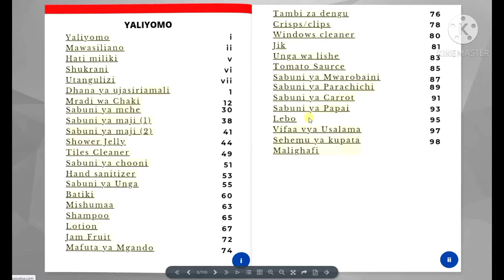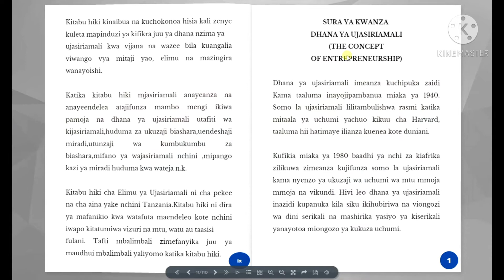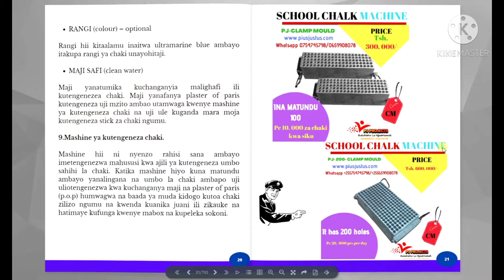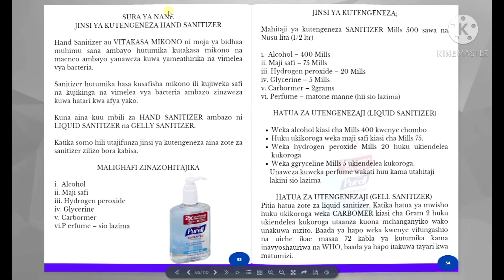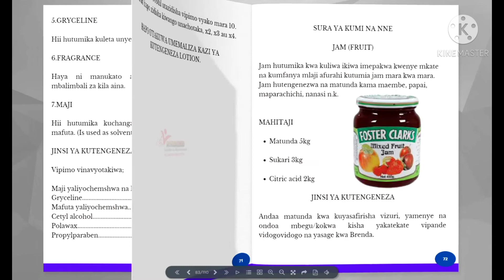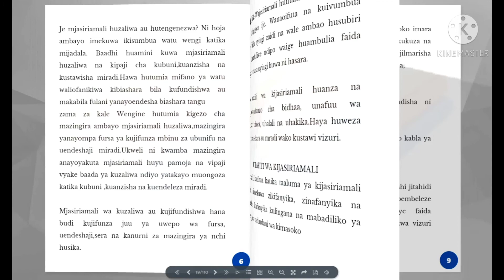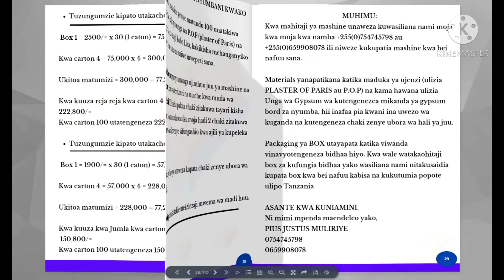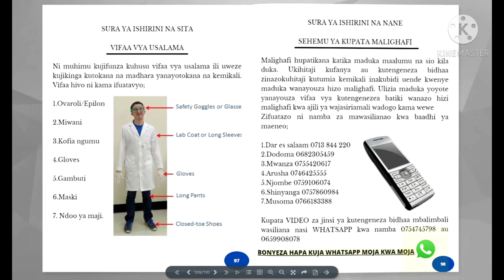KITABU CHA UJASIRIAMALI || KITABU CHA MILIKI KIWANDA MILIKI UCHUMI || How our book look like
Kitabu chetu pendwa Cha MILIKI KIWANDA MILIKI UCHUMI kinamuonekano mzuri Sana na ni rafiki kwa msomaji kupitia simu yake au computer yake.

Kitabu hiki kimesheheni vitu vingi Dana has a hasa mafunzo ya jinsi ya kutengeneza bidhaa mbalimbali za ujasiriamali.

Ndani ya kitabu hiki utajifunza yafuatayo;

Jinsi ya kutengeneza;
Sabuni ya kipande
Sabuni ya Magadi
Sabuni ya maji
Sabuni ya Unga
Sabuni ya kuoshea vigae na sink
Sabuni ya mwarobaini
Sabuni ya Carrot
Sabuni ya Parachichi
Sabuji ya Papai
Windows cleaner
Shampoo
Lotion
Disfectants/sabuni za chooni
Clips
Tambi za dengu
Unga was lishe
n.k.

Unaweza kupata kitabu hiki kupitoa WHATSAPP ya simu yako au Email.

Gharama take no Tsh. 15,000/- lakini Leo hii tunatoa Offa ya sh. 10,000/- tu.

WAHI SASA!!

Lipia kupitia;

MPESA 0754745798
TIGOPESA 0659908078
Jina ni PIUS JUSTUS